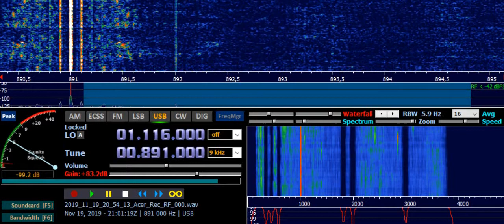Ethiopia National Radio (ETH) 891 kHz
Receiver: ELAD FDM-S2 Receiver with Digital Signal Processing (DSP)
Transmitter site: Dessie